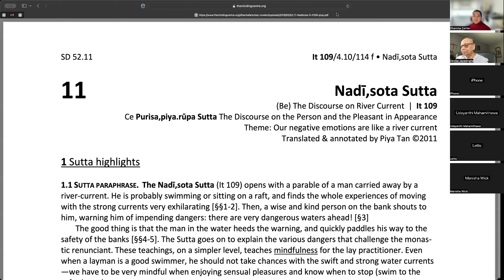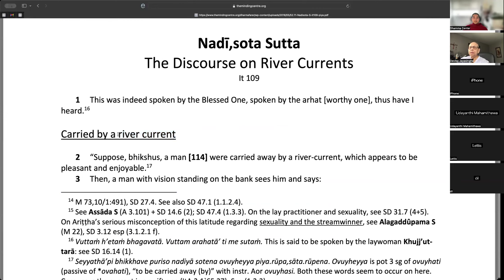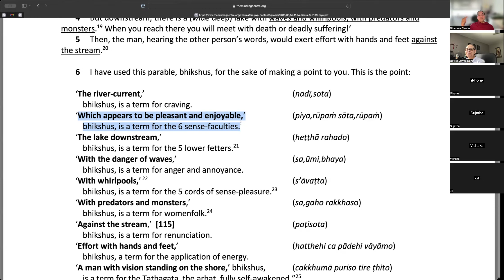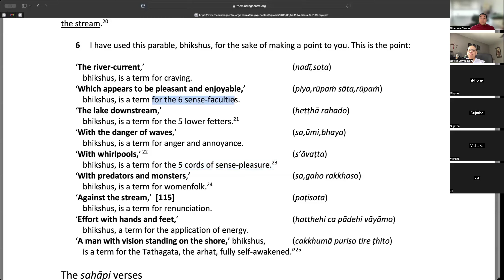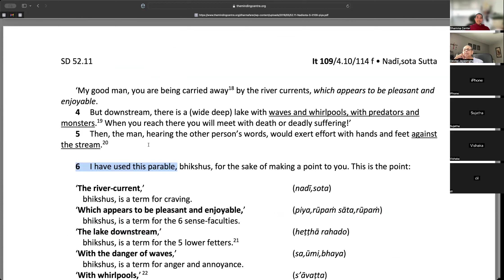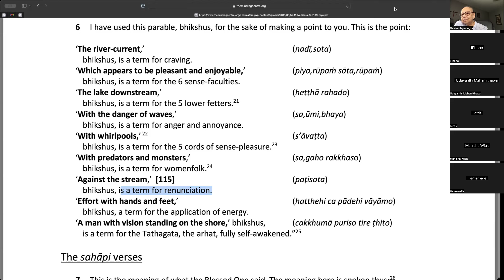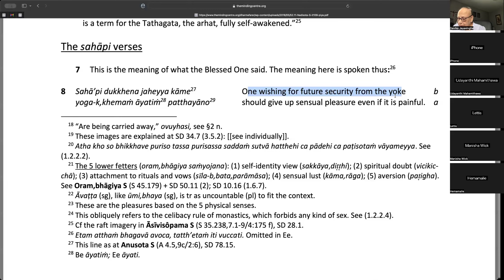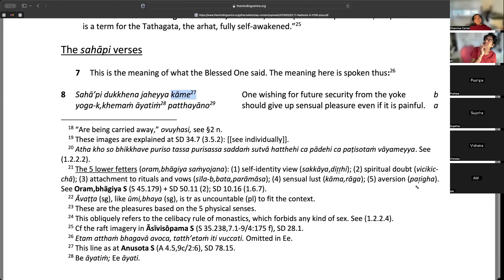Nadisota Sutta | 24th July 2024